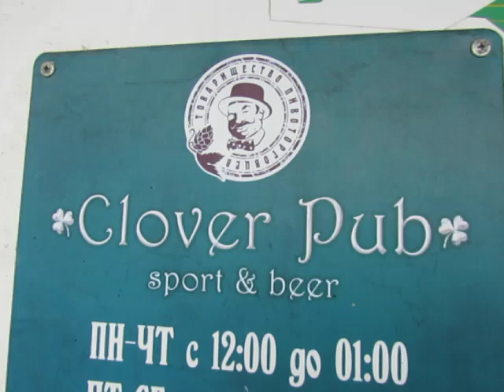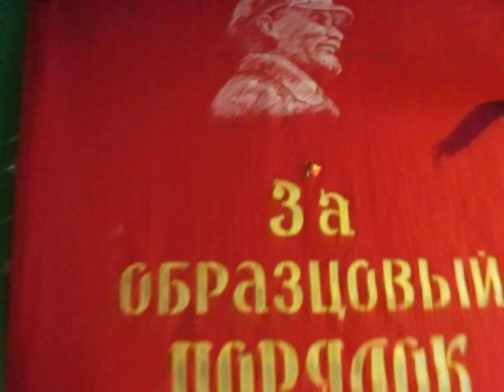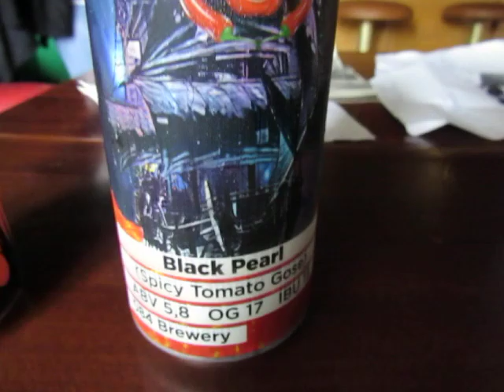Clover Pub, Gatchina, Russia